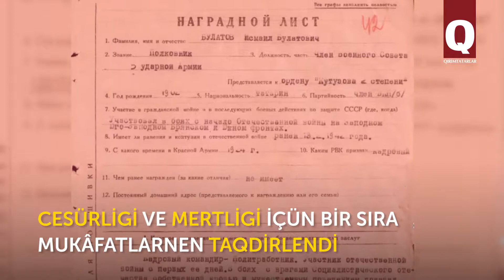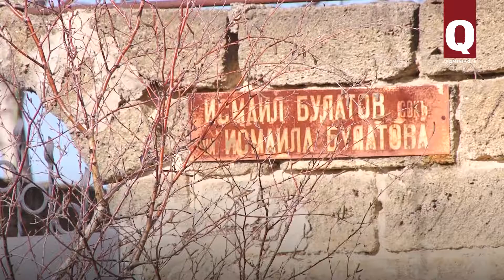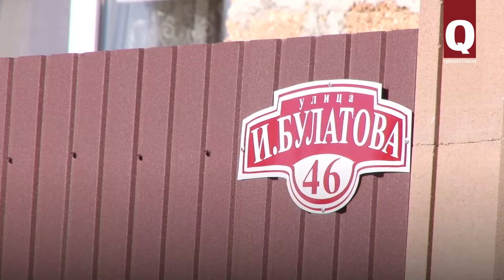Qırım paytahtınıñ soqaqları kimniñ adını taşıy? İsmail Bulatov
Aqmescit soqaqları boyunca kezintilerimizni devam etemiz. Bu levhamızda general-mayor İsmail Bulatov adına soqaqnı ziyaret etecekmiz. Bu insan cenk iştirakçisi olıp, ağır yaralanğan edi. Cesürligi ve mertligi içün bir sıra mukâfatlarnen taqdirlendi. İ. Bulatov adına soqaqta yaşağan adamlar qaraman aqqında ne bileler, aceba?